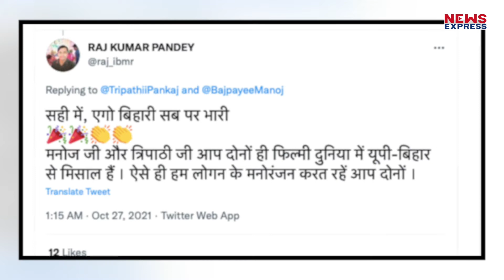Manoj Bajpayee और Pankaj Tripathi का ‘बिहारी’ अंदाज देख लोटपोट हो जाएंगे आप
मनोज बाजपेयी और पंकज त्रिपाठी दोनों ही बेहतरीन कलाकार माने जाते हैं। हाल ही में दोनों अपने बिहारी अंदाज में बात करते नजर आए।

Namrata
kk